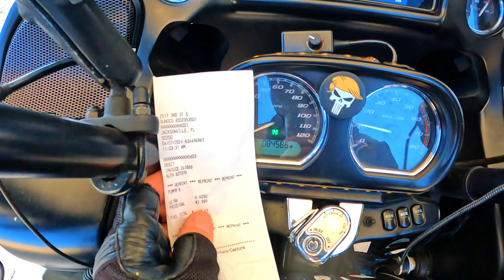Epic Ride Part II: Coast-to-Coast Harley Adventure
🏍️ Join me on an epic motorcycle journey across the U.S.! In this Iron Butt rally, we ride from Jacksonville, Florida, to San Diego, California, in less than 50 hours, tackling thousands of miles on our Harleys. 🚀 Our adventure includes a special pit stop in Kerrville, Texas, to witness a breathtaking 100% eclipse. 🌑 Starting with our boots in the Atlantic and ending with a touch in the Pacific, watch as we push the limits of endurance riding. 🌊🌅 Don't miss out on any of the action, suspense, and stunning landscapes along Interstate 10. Ride along and experience the thrill of the ride! 🛣️🏍️

🛠️ Expect the unexpected as we deal with breakdowns and quick fixes on the road. 🛣️ Whether you're a hardcore biker or just here for the wild ride, you won't want to miss a second of this adventure. 🎬 Strap in, hit play, and feel the rush of the Iron Butt rally like you're riding shotgun! 🏁🎥

👇 Gear up, bikers! This is one ride you've gotta see to believe! 🏍️💨

Whether you're a motorcycle enthusiast or simply love adventure, this video is for you!

If you need an Attorney know that I am here to fight for you!